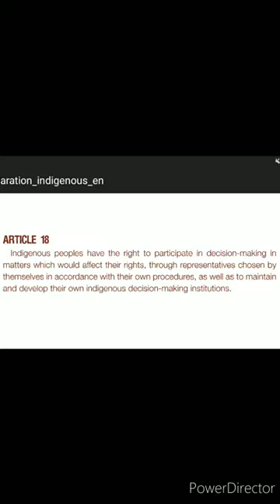Canaanland Moors Moslem Son Supports Rise of the Moors Exposes Corrupt Mass Courts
Canaanland Moors Moslem Son Supports Rise of the Moors